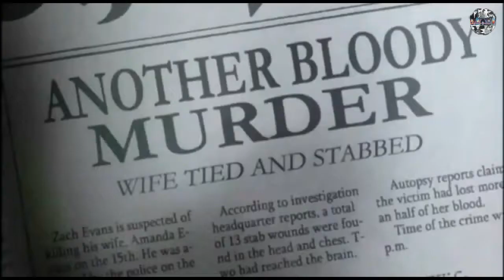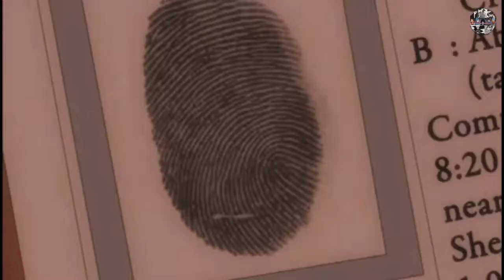Supernatural: The Animation - Review